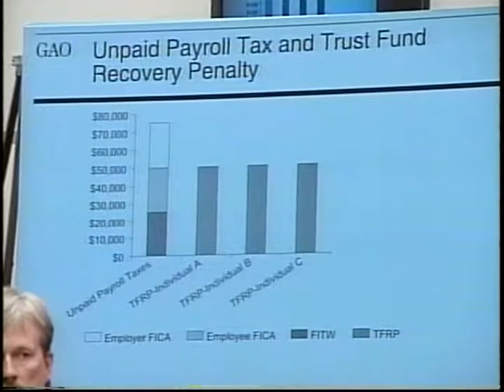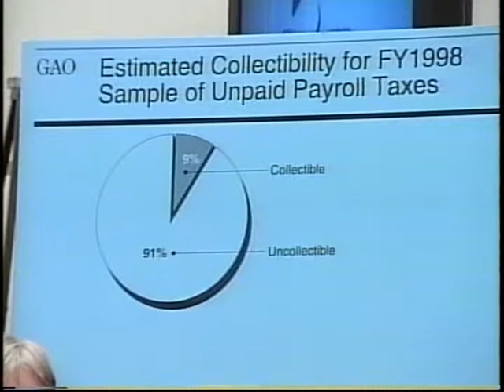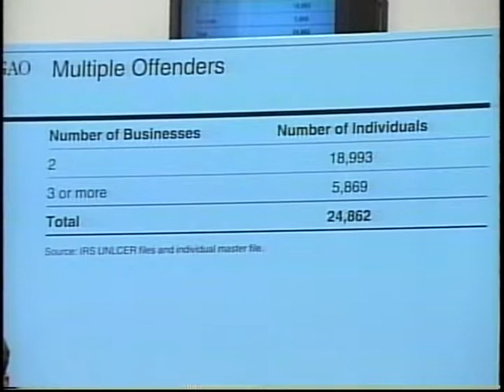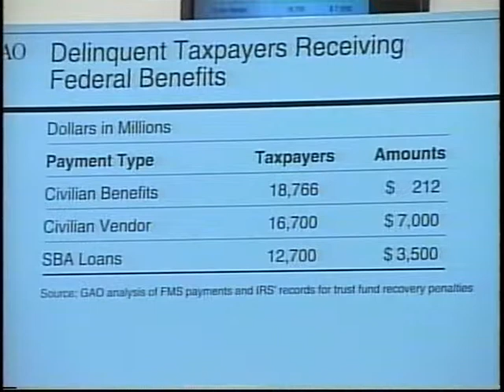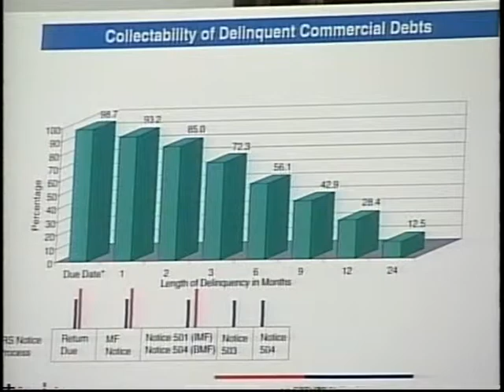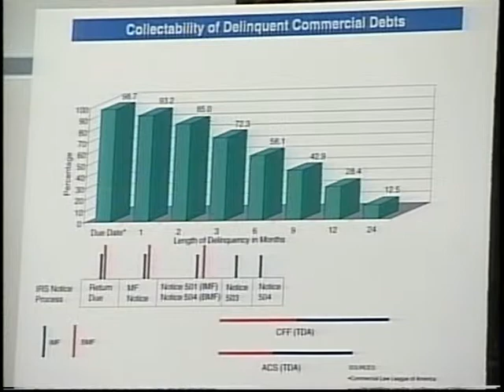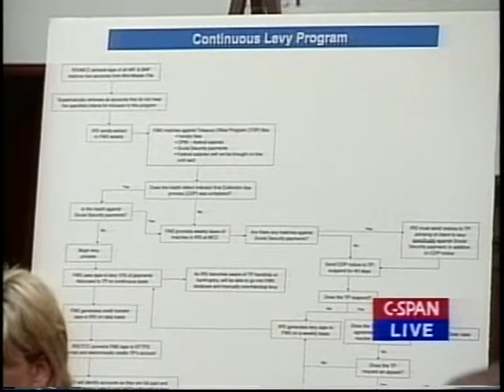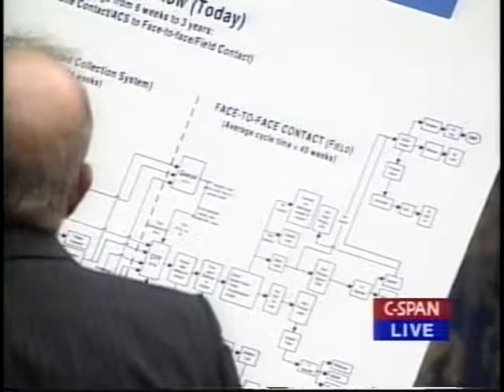Unpaid Payroll Taxes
Unpaid Payroll Taxes - House Oversight Committee 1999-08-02 - Product 151310-1-DVD - U.S. House of Representatives.  House Committee on Government Reform and Oversight. Subcommittee on Government Management, Information and Technology.  Witnesses testified about a General Accounting Office(GAO)audit which found that several employers had not been paying payroll taxes. GAO officials said that most offenders were labor -intensive businesses with few assets, such as restaurants and small construction companies. They also said that outdated technology and other problems at the Internal Revenue Service, as well as prohibitive state and local laws, were to blame.  Filmed by C-SPAN. Non-commercial use only.